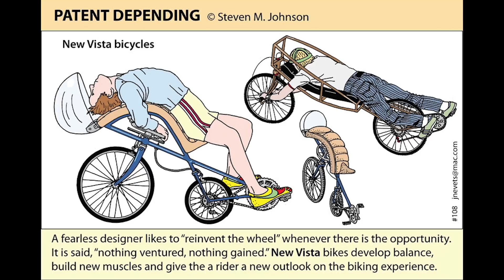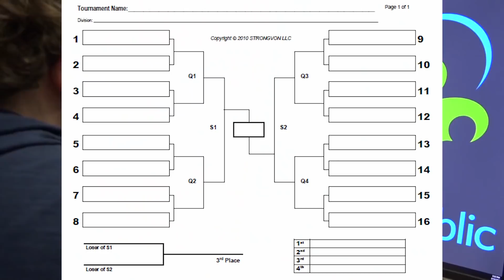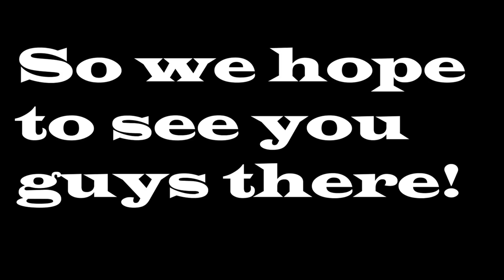HOWL News: 5/3